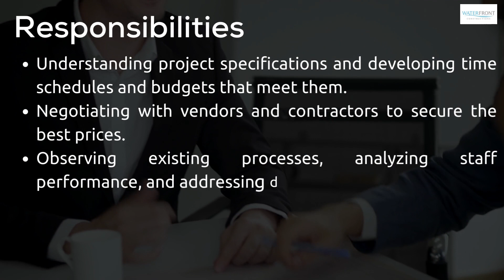Planning Engineer Jobs 2022 | Jobs Update |Jobs For Experiences | Job Opportunity | Raigad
Planning Engineer Jobs 2022 | Jobs Update |Jobs For Freshers/Experiences | Jobs 2022 | Jobs Update | Job Opportunity | Latest Jobs 2022

Company-- Waterfront Constructions
Location- Raigad

Waterfront Constructions Private Limited is a Private incorporated on 31 March 2009. It is classified as Non-govt company and is registered at Registrar of Companies, Pune. Its authorized share capital is Rs. 50,000,000 and its paid up capital is Rs. 32,950,000. It is inolved in Building of complete constructions or parts thereof; civil engineering

Waterfront Constructions Private Limited's Annual General Meeting (AGM) was last held on 30 November 2021 and as per records from Ministry of Corporate Affairs (MCA), its balance sheet was last filed on 31 March 2021.
Interested?? Download the Swaayam App & Apply!.
🔽APPLY NOW!

Swaayam is the perfect place to find your next career move! With a fun and easy-to-use platform, you can search for jobs, get personalised recommendations, and apply with just a few clicks. So what are you waiting for? Start your job search today!

How Swaayam Works?
*Create a video profile
*Search & Apply for a Job
*Connect with the community
*Learn different skills

Connect Us :⤵️
Any Query?